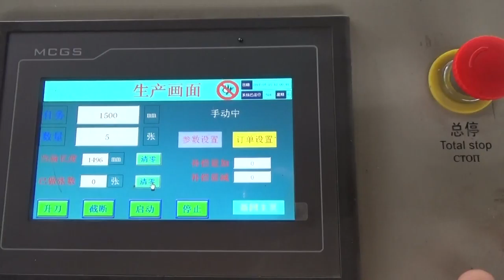Trapezoidal single board machine